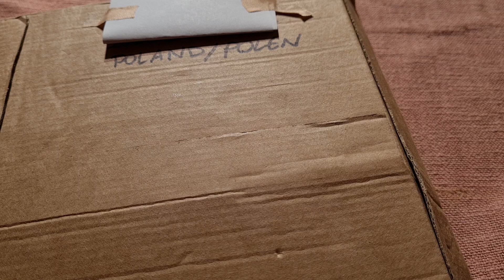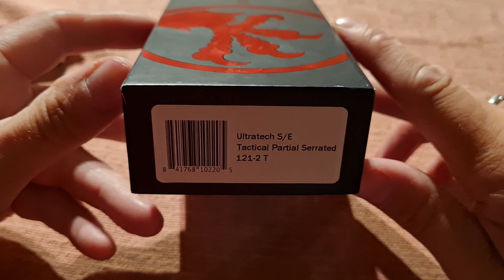Unboxing.Neues Messer für EDC.